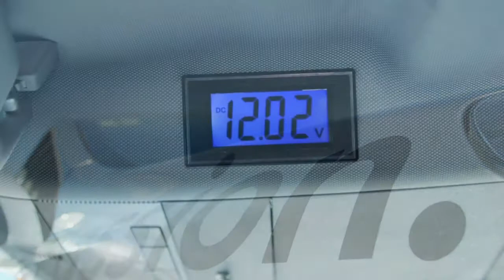Тюнинг ОПЕЛЬ АСТРА H 2004/Tuning OPEL ASTRA H 2004